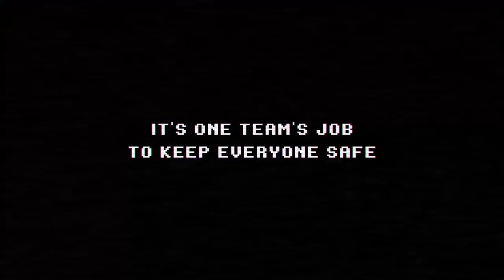The Darkside Detective - Super Rare Games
Coming soon to SuperRareGames.com